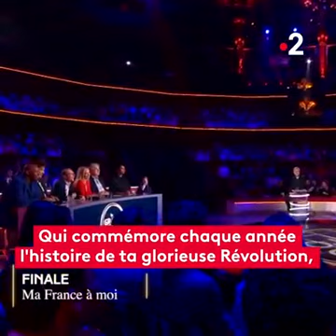MA FRANCE à MOI